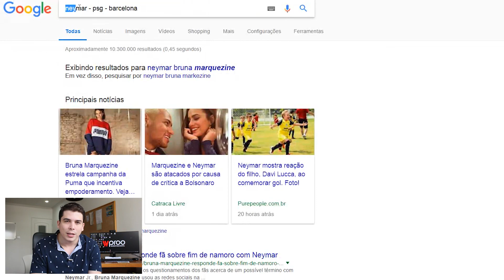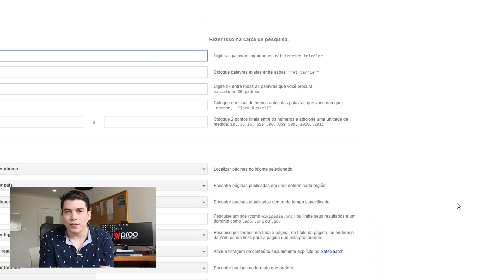GOOGLE BUSCA AVANÇADA BUSCADOR PESQUISA PERSONALIZADA IMAGEM SITE DOCUMENTO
Aprenda a usar o Google e sua Busca Avançada. O maior Buscador de Pesquisa Personalizada do Mundo.